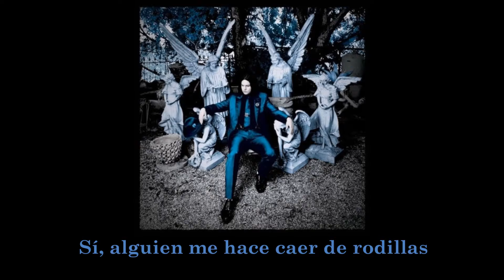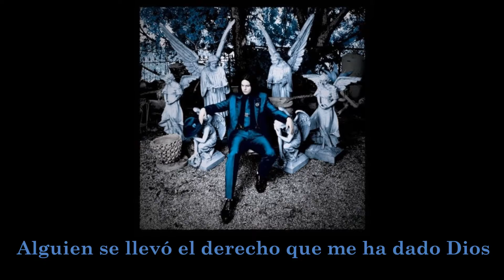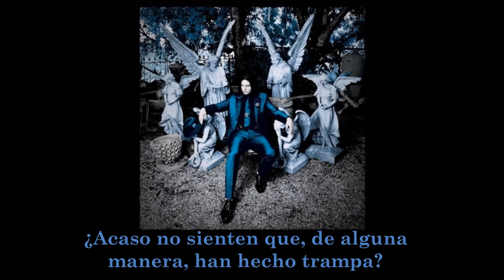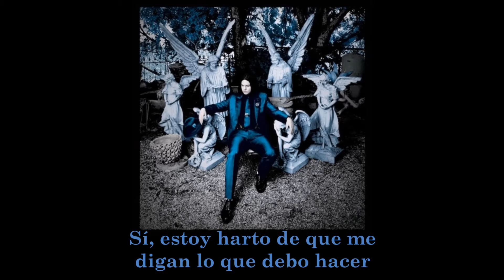Jack White - Entitlement (subtitulada en español)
'Entitlement' del álbum 'Lazaretto' (2014) de Jack White.